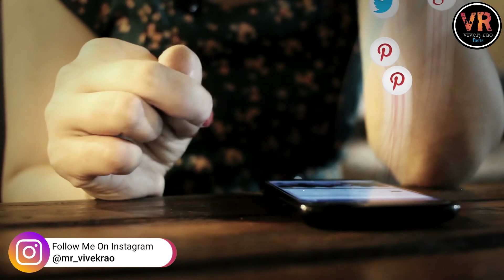ఇతను 7సార్లు మరణాన్ని జయించాడు! | ప్రపంచం లోనే అదృష్టమంతుడు! | The luckiest unlucky man | Vr Facts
Interesring facts telugu, telugu facts, amazing facts, unknown facts, telugu badi facts, telugu badi